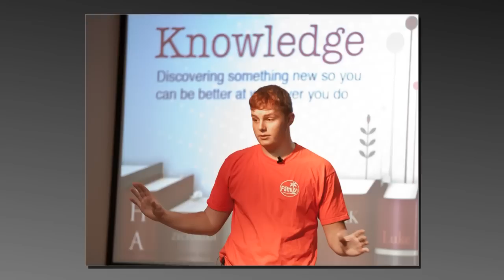Up Street!.mp4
'Up Street' Kids Ministry at Family Church